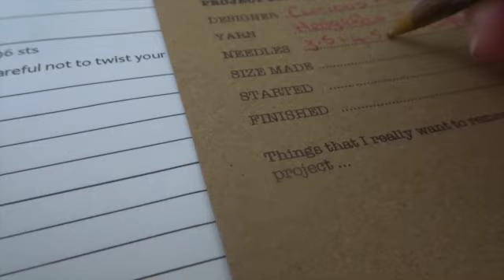scr1tno Knitting Project Vlogtober 2020 5th October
This video is about scr1tno Knitting Project Vlogtober 2020 5th October

Hi and welcome to a taste of my October!  I have no idea where these little videos will take us but you can guarantee there will be knitting and other crafts and guest appearances from my family and the animals!

Music is: -

"The Calling" and “Beautiful Sunrise” and "The Beginning " "Tears of Joy"